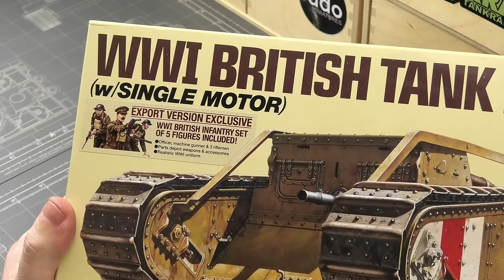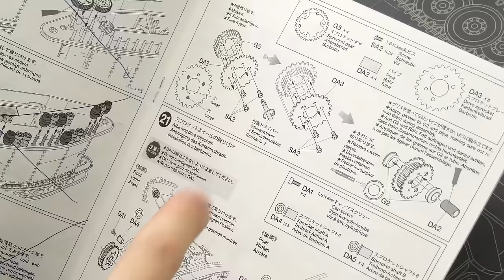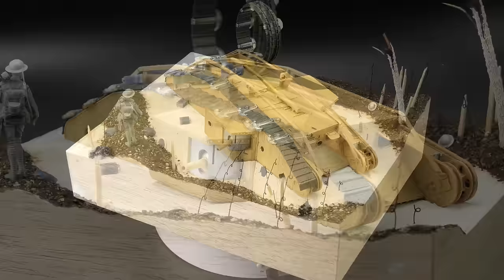Cutting The Best Tamiya Tank Model In Half... For Diorama Purposes!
My friends, in this video I'll cut one of the most enjoyable Tamiya kits with a hacksaw. And I'm also going to build a WW1-themed diorama around it! All in raw materials, the paint will come in the next episode!